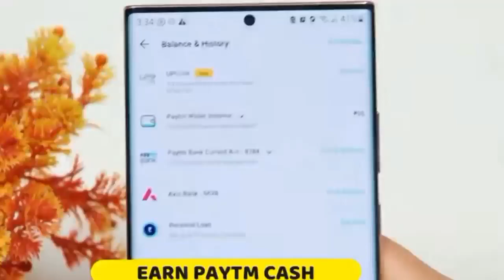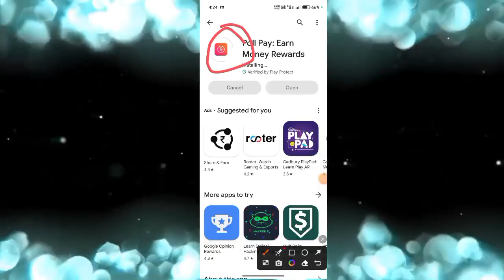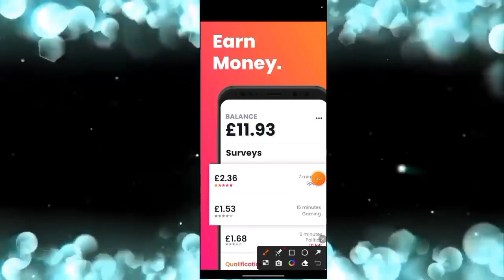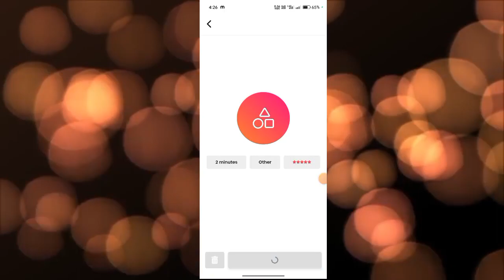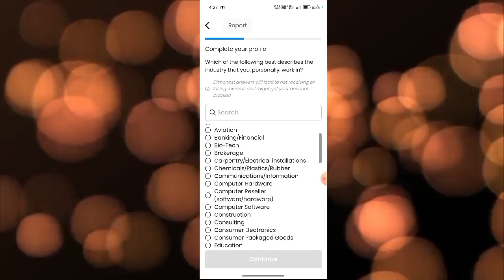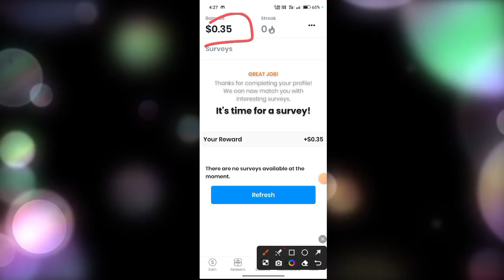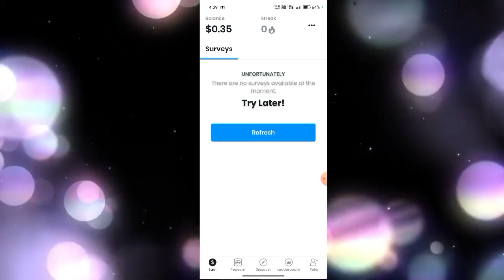Best self earning app 2023|How to earn money online today|Without Investment|Payment proof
About

app link

With my code you will receive a start bonus of $0.25! Invite code: HSBUAXXSML

investing their time and resources.

Your quiers

Technical Jashan
Technical Jashan earn money
online earning
2023 best self earning app
high paid earning app
high paid apps